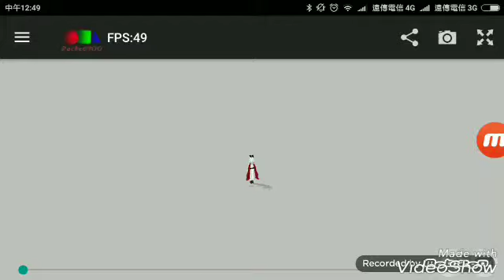疑心暗鬼MMD[Human Goth sans]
感覺動作有點跟不上###